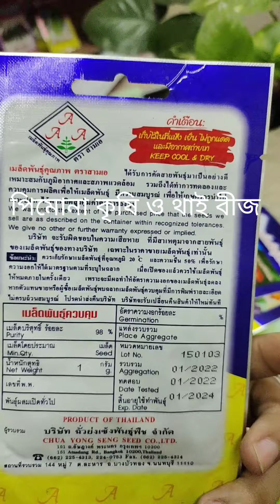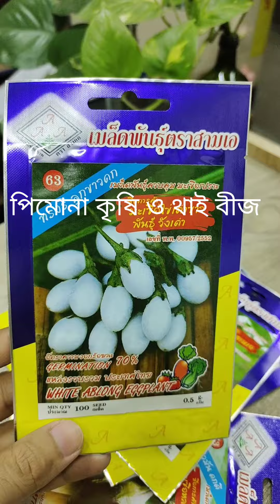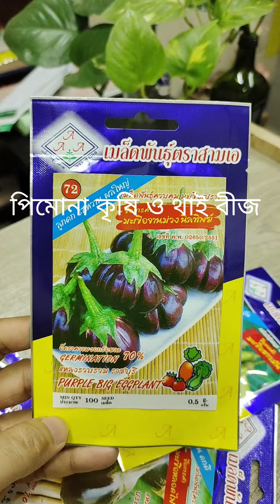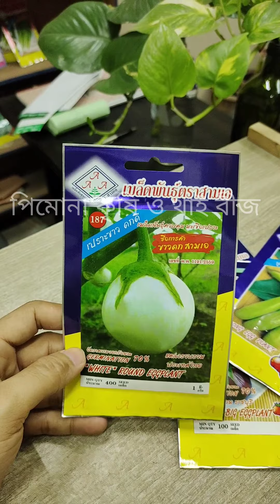বেগুন বীজ সংগ্রহ করতে যোগাযোগ করুন পিমোনা কৃষি ও থাই বীজ এর সাথে